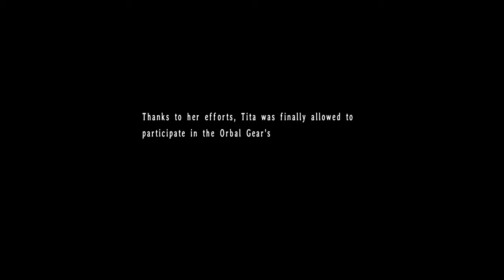Trails in the Sky the 3rd Part 4 - Moon Door 1 (1st visit) & Releasing Julia (No commentary)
Part 4 of the Legend of Heroes: Trails in the Sky the 3rd playthrough.

Difficulty: Normal